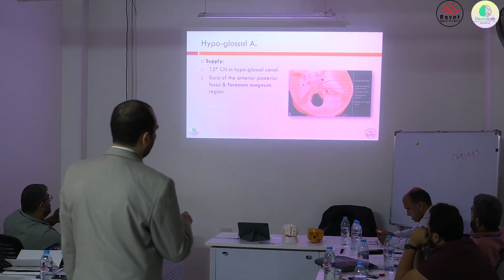Basic Cerebral Angiography Course (BCAC) 2024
Opinions of Attendees of Basic Cerebral Angiography Course (BCAC) 2024 (9 attendees from 5 countries)

The 1st day of the course included training on the cranial vascular anatomy & how to perform diagnostic cerebral angio-graphy through lectures, quizzes, operative videos, workshops on hand-made models, ...

The 2nd day included 3 live cases of diagnostic cerebral angiography for various indications

Basic Cerebral Angiography Course, 2024 Edition
Lectures, Model Illustration & Live Cases
How to perform & interpret diagnostic cerebral angiography
6-7 September, Tanta, Egypt

Announcement of 2025 course will be in June